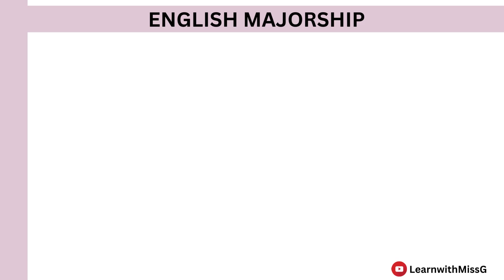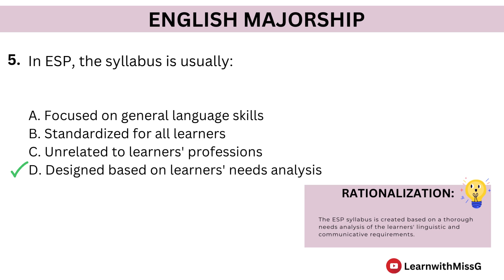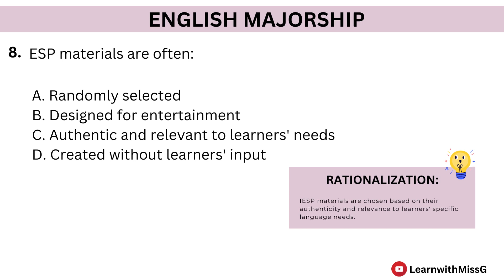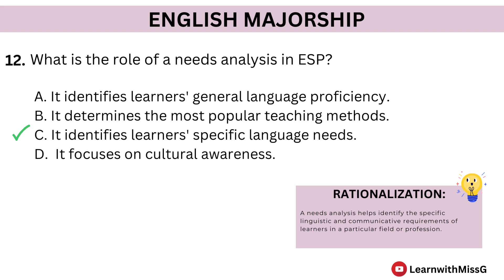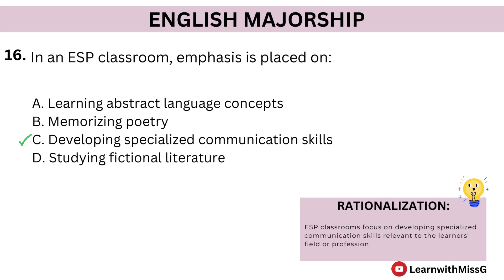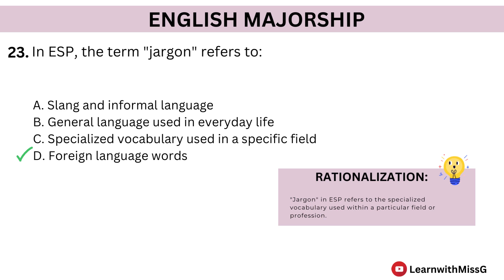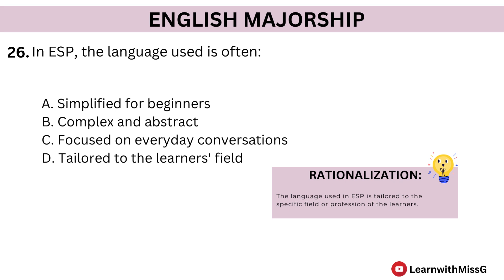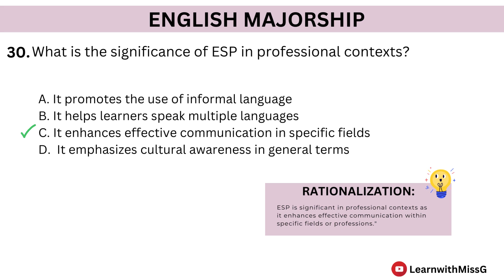ENGLISH FOR SPECIFIC PURPOSES -ENGLISH MAJORSHIP LET REVIEWER 2023 -New Curriculum- 30 Item Reviewer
Hello, Aspiring LPTs! If you are new to my channel, please don't forget to click the SUBSCRIBE button and the notification bell to get updates on the latest ENGLISH REVIEWER (New Curriculum) videos that I will be uploading.

Quick Story:
I was once an aspiring teacher, NOW A PROFESSIONAL TEACHER. As an English Major myself, I can say English Majorship is VERY CHALLENGING! It has a  broad scope of knowledge, especially Literature & Linguistics. We need extensive reading, analysis, and critical thinking to prepare for the Licensure Examination.

As a self-reviewee, I understand the challenge of reviewing all English subjects by myself. That's why I created this video to help my fellow Self-Review English Majors have knowledge of the different subject areas in the Licensure Exam. I also created this video to help hone your test-taking skills since this is very important when you take the LET soon.

Enjoy learning future LPTs! Manifest it! Claim it! ❤